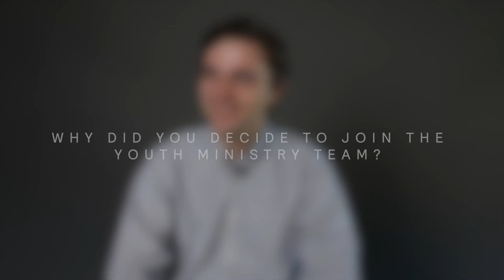Meet Michael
Meet Michael, a professional grilled cheese chef who has a hard time with the alphabet.

Studies show that students who are invested in by 5 separate adults throughout their time in middle school and high school are substantially more likely to carry their faith with them when they graduate. That's why our adult leaders show up week after week and walk alongside our young people on their faith journey.

We believe that God loves you, that He wants to be first in your life, and that He wants you to know that you're not alone.

This channel is all about what making Jesus first looks like in our lives and what it could look like in yours.

Come see us on TikTok: @stpatsyouth
Come see us on Instagram: @stpatsyth
Come see us on Facebook: @stpatsyth